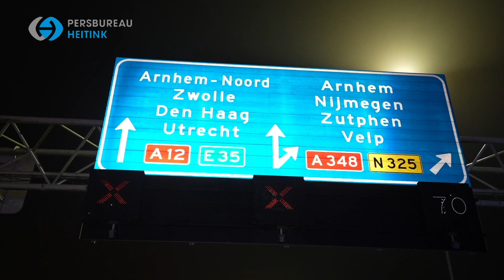Spekgladde A12 veroorzaakt zwaar ongeval op IJsselbrug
ARNHEM - Door ijzel op de snelwegen hebben er woensdagavond en nacht tientallen ongeval plaatsgevonden op de Gelderse snelwegen. Op de IJsselbrug bij Arnhem ging het totaal mis met in totaal 4 auto's en een vrachtwagen. KNMI heeft inmiddels code oranje afgekondigd voor plaatselijk zeer gladde wegen.

Onder andere op de A1 bij de Veluwe gebeurden er zeker 10 ongevallen. Op de A12 bij Arnhem gebeurden er in de avond zeker zes ongevallen. Auto's raakten van de weg en botsten voornamelijk tegen vangrails. Daarnaast gebeurde er ook diverse ongelukken op de A348 en werd op de A50 bij Renkum een afzetting van Rijkswaterstaat aangereden. Die stond daar vanwege een eerder ongeluk vanwege de gladheid. Daar gleed vervolgens weer een ander voertuig op.

In de nacht bleef het ook doorgaan en ging het totaal mis op de IJsselbrug. Door de ijzel was het een ware schaatsbaan geworden. In totaal kwamen vier auto's en een vrachtwagen met elkaar in botsing. De vrachtwagen schaarde, waardoor de snelweg richting Knooppunt Velperbroek ruim 2 uur dicht zat. Wonderbaarlijke raakte slechts één persoon gewond en deze is per ambulance overgebracht naar het ziekenhuis.